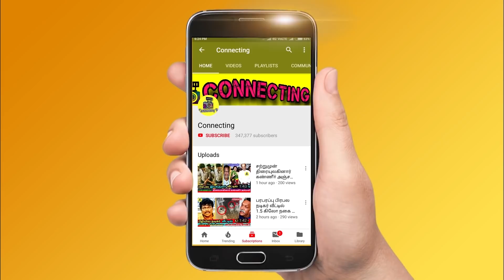Ilayaraja வீட்டில் திடீர் சோகம் ! கதறி அழுத இளையராஜா குடும்பத்தினர் ! Guitar Sasitharan !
Ilayaraja வீட்டில் திடீர் சோகம் ! கதறி அழுத இளையராஜா குடும்பத்தினர் ! Guitar Sasitharan ! ilayaraja sad songs ! ilayaraja love songs ! ilayaraja melody songs ! ilayaraja love failure songs ! ilayaraja songs whatsapp status ! ilayraja emotional ! ilayaraja angry on stage ! ilayaraja crying ! ilayraja family ! yuvan shankar raja ilayaraja ! ilayraja wife ! ilayraja brother ! ilayaraja live ! valimai update by yuvan ! yuvan songs ! yuvan love songs ! yuvan whatsapp status ! yuvan about thala ajith ! antha kanna patha song from master ! roja seial today episode ! sun tv serials ! bharathi kannamma serial today episode ! raja rani 2 today episode ! naam iruvar namaku iruvar 2 today episode ! bigg boss kondattam aari !  Thalapathy Vijay ! Thala Ajith ! Thalapathy 64 ! Valimai Update ! Master ! Tamilnadu Politicial ! Latest Tamil Cinema News ! Hot Tamil Cinema News

Latest tamil cinema news: famous guitarist sasitharan is no more

ilayaraja wife brother sasitharan is no more

ilayaraja emotional for guitar sasitharan

ilayaraja crying for guitar sasitharan

Bigg Boss VJ Archana gave explanation for Anbu jeyichuruchu that she used word in Bigg Boss house

Bigg boss 4 tamil contestant sanam shetty clarifies about her marriage

sanam shetty said, i am not married dears, with your blessing maybe someday

The show Cook With Comali is now popular with fans. The season 2 of Cook with Comali is airing on Vijay Tv and is popular among fans, thanks to contestants like Ashwin Kumar, Dharsha Gupta, Baba Bhaskar.

Ashwin Kumar has recently shared a photo of his mother posing with him on social media. This photo is going viral and fans are appreciating the sweet gesture by the popular star. They are looking forward to see more of Ashwin and Shivangi in the coming episodes.

சிரிப்பழகி சிவாங்கியின் கலர்ஃபுல் படங்கள்!
Ashwin sivangi romance in cooku with comali 2

Cook with komali Ashwin emotional for 1Million followers|| Shivangi Angry statement || vijay tv

cooku with comali ashwin live about shivangi

cooku with komali ashwin live about sivangi

ashwin shivangi episode cooku with comali 2

COOKU WITH COMALI PAVITHRA ABOUT THE SHOW, HER IMPRESSIVE COMBO WITH PUGAZH AND MORE!

அஜித் மற்றும் சந்தானத்துடன் நடிக்கும் விஜய் டிவியின் பிரபலம்! புகழ்

celebrities about cooku with comali

sivakarthikeyan about vijay tv cooku with comali 2 pugazh shivangi ashwin

SIVAKARTHIKEYAN ENTERS COOK WITH COMALI AS A GUEST OF HONOR | LATEST VIRAL PROMO

Bigg boss 4 contestants getting ready to participate in bigg boss kondattam conducted by vijay tv and bigg boss 4 tamil team

kamal will pariticpate in bigg boss 4 tamil kondattam

aari anitha sanam shetty spotted in bigg boss kondattam shooting spot

balaji murugadoss signed his new movie in tamil cinema

aari arjunan new movie shooting started after bigg boss 4 tamil